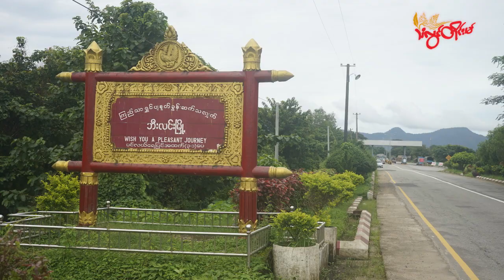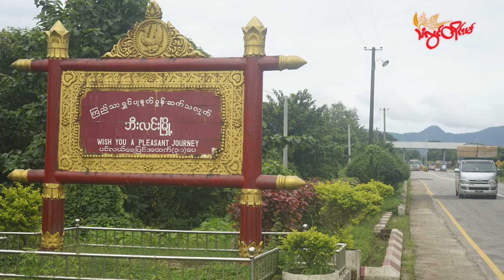TLT Tv||- ဘီးလင်းမှာ PDF ဆိုပြီး စစ်တပ် ဖမ်းဆီးထားသူ ၃ ဦးဟာ အဟောင်းပစ္စည်းလိုက်ဝယ်သူတွေ ဖြစ်နေ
မွန်ပြည်နယ် ဘီးလင်းမြို့နယ်အဝင် ရွှေသံလွင်တိုးဂိတ်ဟောင်းအနီးမှာ စစ်ကောင်စီတပ်က ပြည်သူ့ကာကွယ်ရေးတပ်ဖွဲ့ဝင် PDF ဆိုပြီး ဖမ်းဆီးသွားတဲ့ လူငယ် ၃ ဦးဟာ PDF တွေမဟုတ်ဘဲ အဟောင်းပစ္စည်းရောင်းဝယ်လုပ်ကိုင်သူတွေသာ ဖြစ်တယ်လို့ ဒေသခံတွေက သံလွင်တိုင်းမ်ကို ပြောပါတယ်။